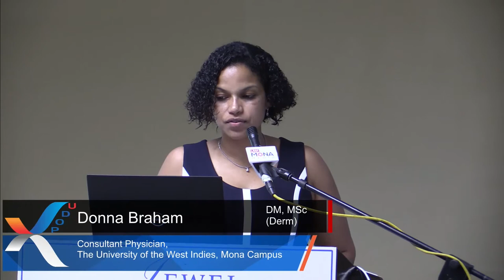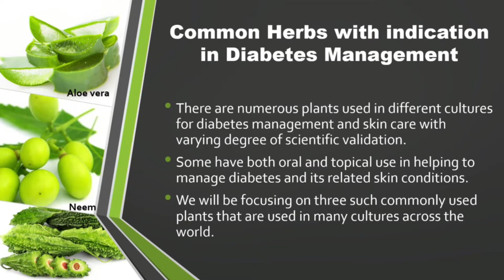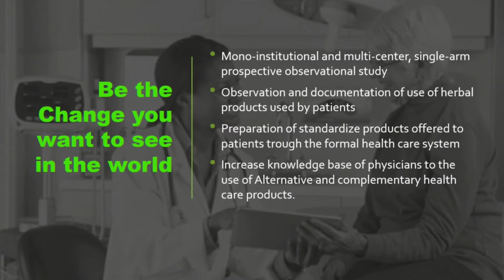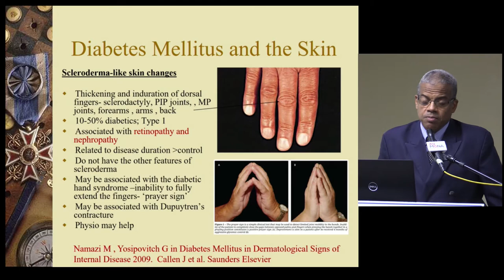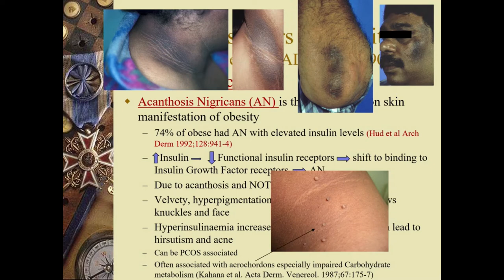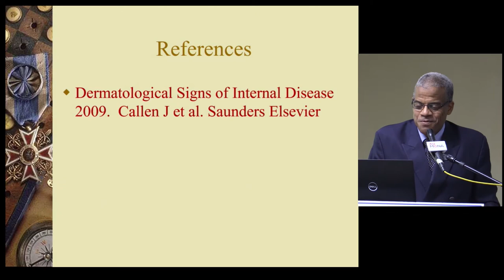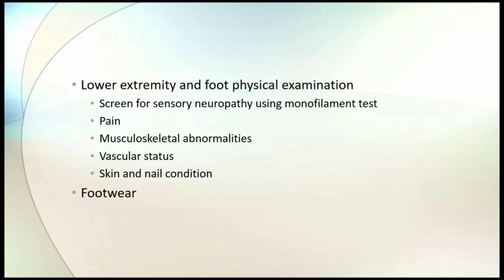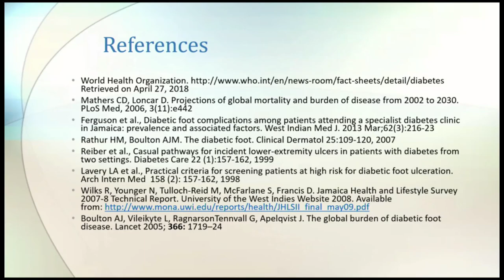Combating the ravages of Diabetes on the skin – There is hope! | UDOP 2018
Combating the ravages of Diabetes on the skin – There is hope!

"Natural Products and Nutraceuticals in Diabetic Skin Care"
Charah Watson, PhD
Manager, Product Research and Development
Scientific Research Council, Jamaica

"Diabetes, Obesity and the skin"
Michael Fitz-Henley, MBBS, MSc, DM(UWI) DIP  DERM(DIST) (LOND)FAAD
Consultant Dermatologist
The University of the West Indies, Mona

"Management of Diabetic Foot Ulcers in Jamaica"
Natoya Wade, RN
The UWI School of Nursing and  Advanced Wound Care Centre
The University of the West Indies, Mona Campus